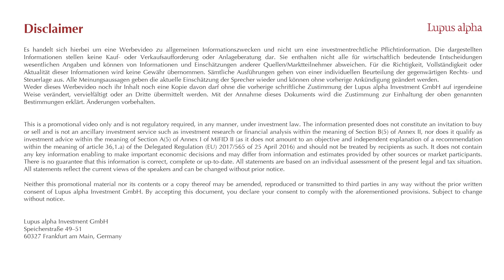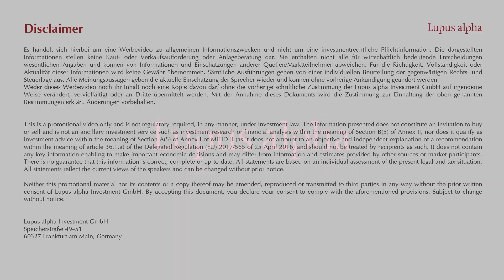Robert Wallace, CEO Stanford Management Company, im Interview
TV-Moderatorin Melinda Crane spricht mit dem US-Investor über seinen Blick auf Europa.